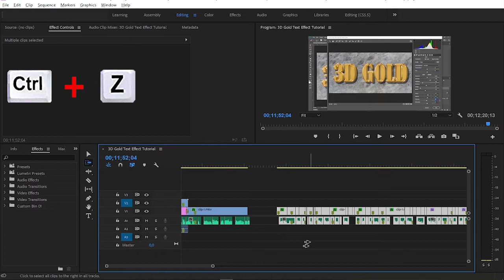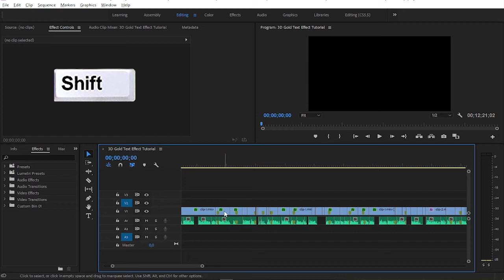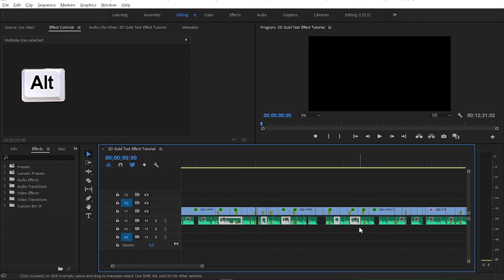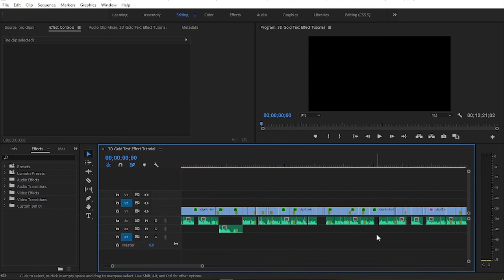4 Quick Ways to Select and Move Multiple Clips in Premiere Pro CC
This tutorial shows you four quick ways to select and move multiple clips in Premiere Pro. If you are frequently using Premiere Pro to edit a lot of clips in your project, you will need these four quick ways to save you a lot of time and work efficiently.